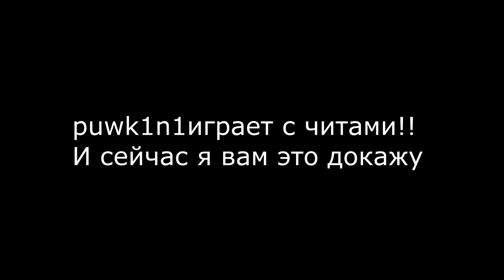puwk1n1 спалился с аимом на фейсите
Получается теперь читер